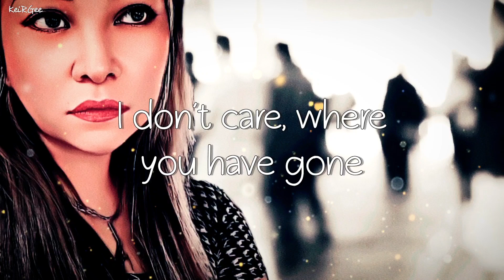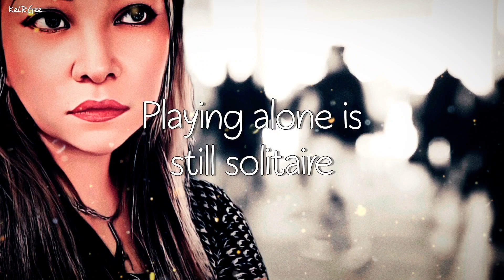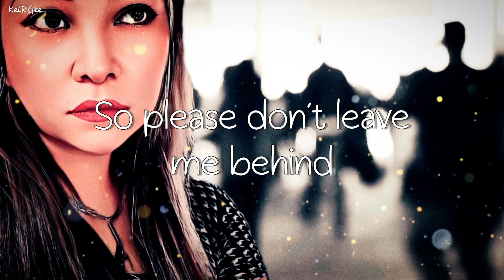People Alone | by Randy Crawford | KeiRGee Lyrics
Artist

Randy Crawford

Veronica "Randy" Crawford (born February 18, 1952) is an American jazz and R&B singer. She has been more successful in Europe than in the United States, where she has not entered the Billboard Hot 100 as a solo artist. However, she has appeared on the Hot 100 singles chart twice. First, was in 1979 as a guest vocalist on The Crusaders's top 40 hit "Street Life". She also dueted with Rick Springfield on the song "Taxi Dancing," which hit #59 as the b-side of Springfield's hit "Bop Til You Drop." She has had five Top 20 hits in the UK, including her 1980 number 2 hit, "One Day I'll Fly Away", as well as six UK Top 10 albums. Despite her American nationality, she won Best British Female Solo Artist in recognition of her popularity in the UK at the 1982 Brit Awards. In the late 2000s she received her first two Grammy Award nominations.

Album

People Alone

Released: 1981